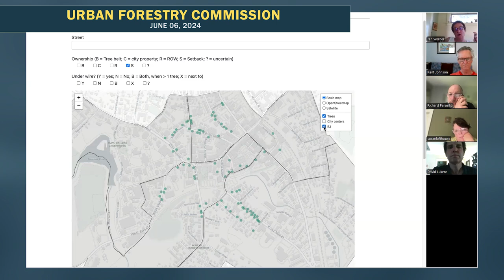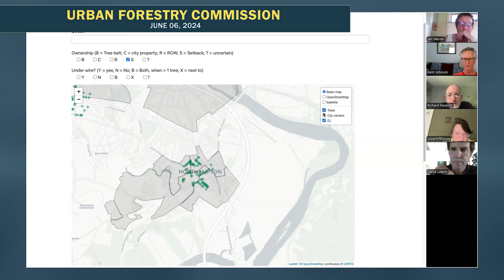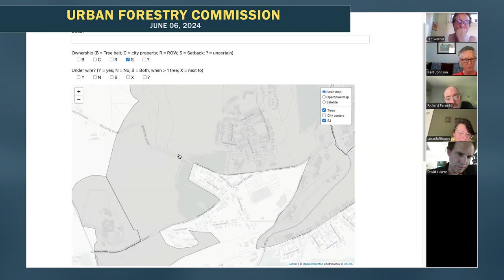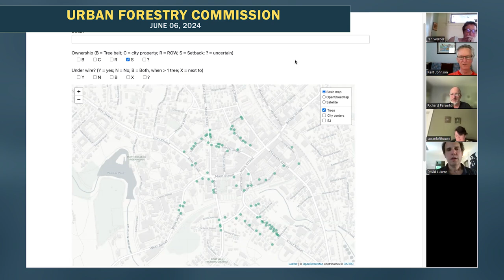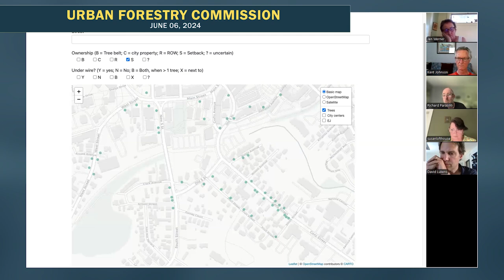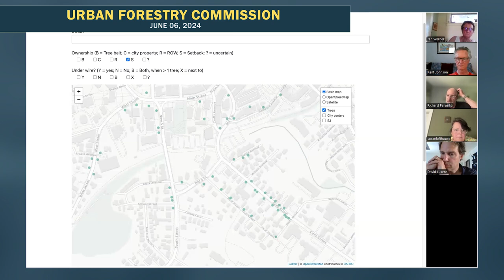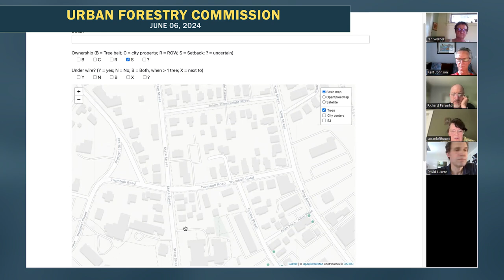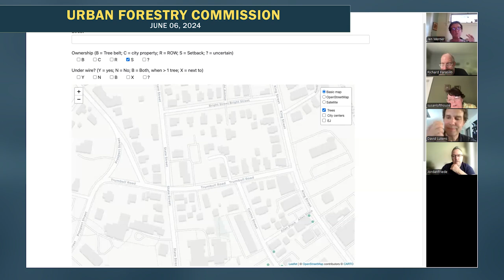Urban Forestry Commission 6/6/24